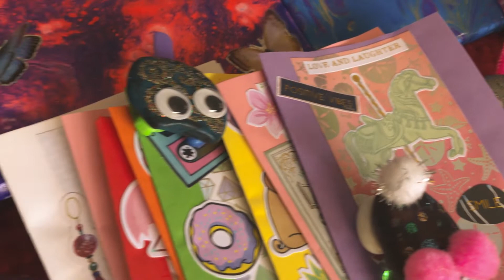Guest Artist - Sheryl McMahon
There's a bit of a story about how I first came to fluid art well over a year ago now.  I had met this amazing woman who had so much creativity within her beautiful soul, but couldn't do the so called traditional arts for a few reasons, one of them being a movement disorder that causes her body to move randomly and with no or limited control.  I thought long and hard about what we could do, and then lo and behold I saw a video about fluid art and like a lightbulb all I could think of was how this art form could be used to help her express that inner creative spark.  And now I am happy to say we are regular painting buddies now and I've seen her create some amazing art, and with some utterly beautiful colour choices (including her favourite - purple!).

The videos shown are of her creating two custom pieces to gift to someone with a favourite colour of red. I hope you enjoy seeing her create beautiful art as much as I do.

She posts her art on her personal Instagram page, and hopefully one day will be selling some locally in Perth

All the best, in art and life,
Sarah Jane, from Hepburn Art